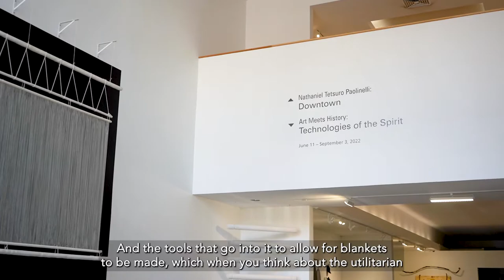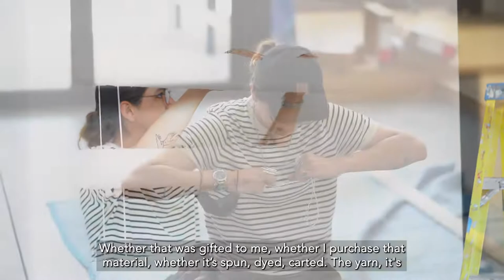Technologies of the Spirit - Artist Talk Eric-Paul Riege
Eric-Paul Riege (Diné) has various approaches to art-making, the soft sculpture, the wearable regalia, come together in his durational performances. Paul's work (jaatłoh4Ye’iitsoh [9–10])(to/too coccoonz) is currently on display in the exhibition “Art Meets History: Technologies of the Spirit.” Riege is a multi-media artist whose work includes weaving, installation, collage, digital media, and performance. These works express his philosophies and cosmologies of sanctuary, peace, and interconnection with all the elements of the world around him.

Interview conducted, filmed and edited by Daniel Ulibarri